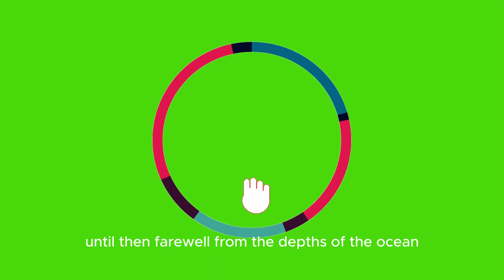Unveiling the Mysteries of the Deep: A Journey into the World of Deep-Sea Animals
hi everyone to my youtube channel

 Dive into the abyss with us as we embark on an extraordinary journey to uncover the hidden wonders of the deep sea! In "Unveiling the Mysteries of the Deep," prepare to be mesmerized by the bizarre and fascinating creatures that inhabit the darkest depths of our oceans.

From the eerie glow of the anglerfish's lure to the graceful dance of the deep-sea jellyfish, each encounter offers a glimpse into a world rarely seen by human eyes. Join us as we explore the twilight zone, the abyssal plains, and beyond, encountering creatures both strange and wondrous along the way.

Featuring stunning footage captured by underwater explorers and narrated with captivating detail, this video promises to take you on an unforgettable voyage into the unknown. Whether you're a seasoned ocean enthusiast or simply curious about the mysteries lurking beneath the surface, prepare to be enthralled by the beauty and complexity of the deep sea.